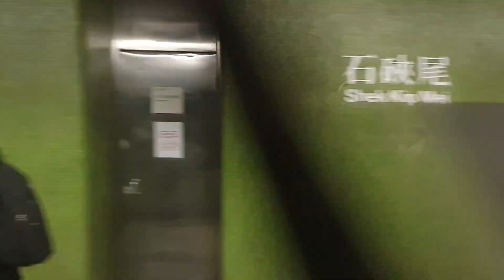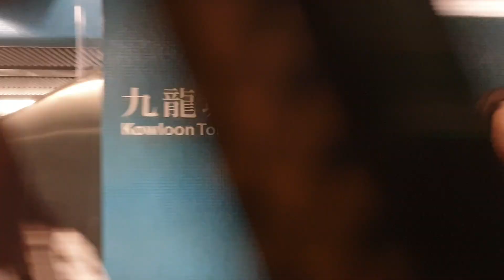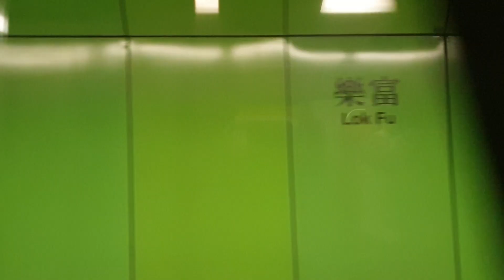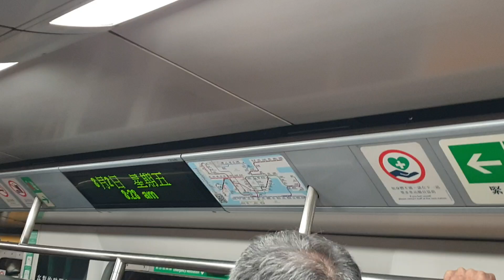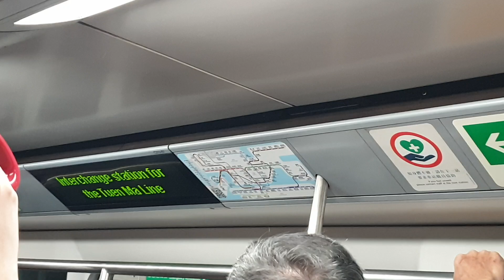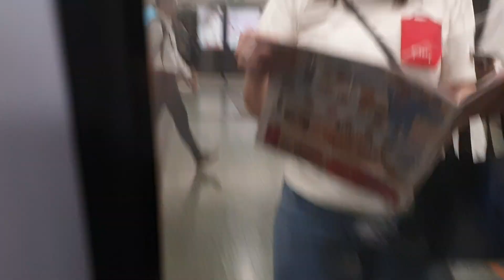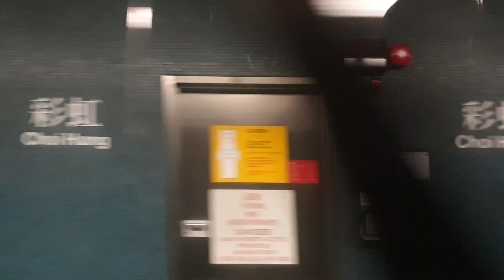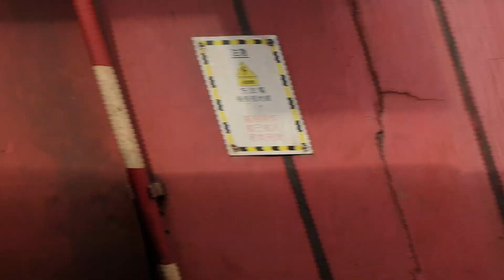(代替大修C而出現綠M) MTR KTL M-Train A178/A213 (C213) SKM → KOB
SKM → KOB